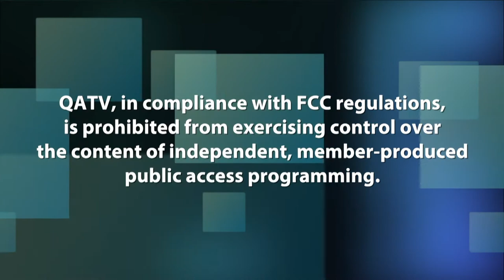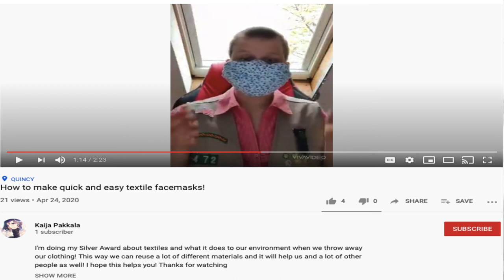Interview with Kaija Pakkala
Ryan McWade interviews environmental activist Kaija Pakkala about textiles and the environment.